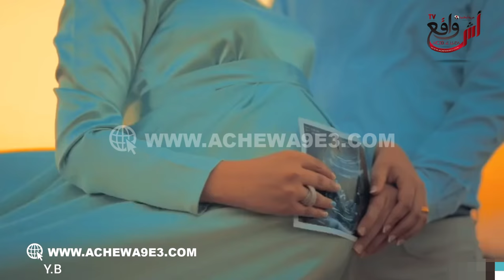بسبب خطأ طبـي مغربية تعوض بالمليارات إثر وجود سوء المعاملة والخطأ الذي جعلها تفقد صحتها